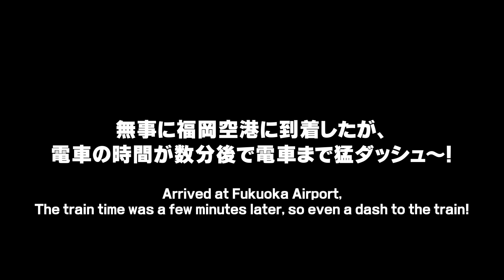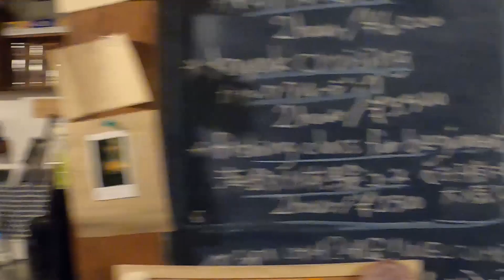愛知からセントレア～福岡空港経由で西唐津～長崎県壱岐まで男3人旅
釣り場等で私を見かけた場合、ロゴステッカー希望の旨をお声掛けいただければ、もれなくステッカーをプレゼントさせていただきます。お気軽にお声がけください(^^♪

今回は壱岐まで3泊4日の釣り旅行です。
行き方はいくつかあるようですが、
今回はこういったルートです。
壱岐に関心をお持ちの方はぜひ！

出演者：マッキー（私）、小川さん、しまもん

【自己紹介Self-introduction】

こんにちは。

ALURE FC（アリューレエフシー）です。

趣味：ルアーフィッシング、サッカー観戦（PC）

Hello.ALURE FC.

Hobbies: Lure fishing, watching soccer (PC)

Favorite music: Drag sound

近畿東海北陸辺りで主にルアーフィッシングを中心に行っている釣り大好き人間です♪

～ルアーフィッシングの楽しさを広めたい～I want to spread the fun of lure fishing～

今後もマメに動画追加していく予定です。

English in the video uses Google translation.

Sorry if wrong.

ご依頼ご提案等ございましたら下記まで

・コラボ

・珍しい・すごい魚が釣れるのできてほしい

・この道具を使ってほしい

等

●動画に出演していただける釣りガールさん募集しています。

（経験・未経験・年齢は問いません。）